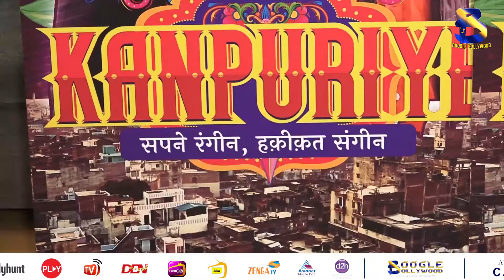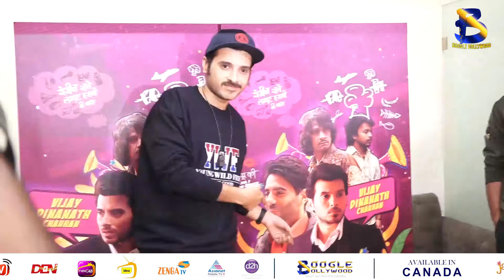Screening Of The Film ‘Kanpuriye’ | Boogle Bollywood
Copyrights@BoogleBollywood